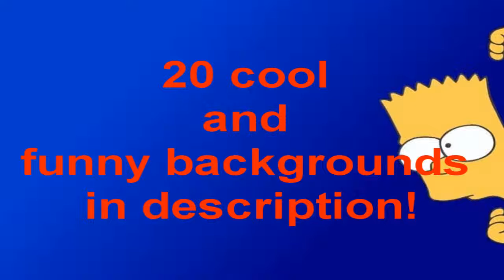20 cool and funny Backgrounds FREE!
Can I get a like and a comment for my effort in finding these funny and cool looking backgrounds for you guys? please? :D